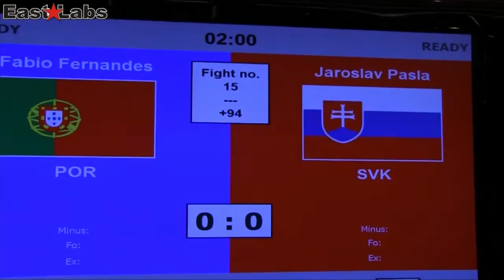WAKO Kickboxen European Championships 2012 - Semenchuk Maksym vs. Tadlanek Tomas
Ein Video über die WAKO Kickboxen European Championships 2012 in Ankara, Türkei.

Es kämpften Kickboxen Kick Light  +94kg Fabio Fernandes (POR) vs Jaroslav Pasla (SVK)